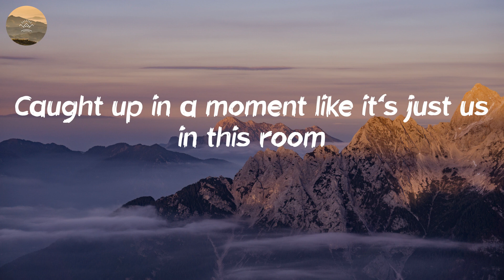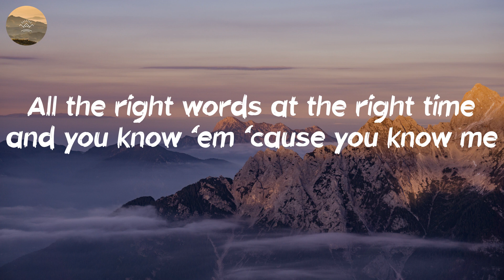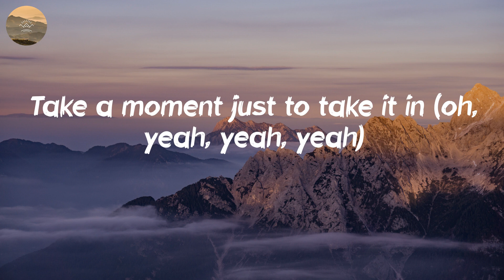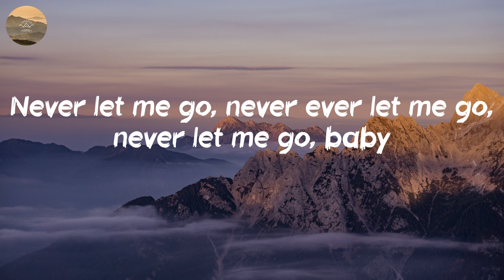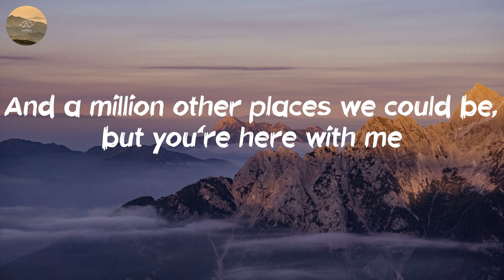Dan + Shay - Glad You Exist (Lyric Video)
🎤 Lyrics: Glad You Exist - Dan + Shay:
Here's to all the late night drunk phone calls that you picked up
Here's to all the bad decisions that you didn't judge
All the 'love you's and the 'hate you's and the secrets that you told me
Here's to everyone but mostly us
There's a couple billion people in the world
And a million other places we could be, but you're here with me
Take a moment just to take it in
'Cause every high and every low led to this
I'm just so glad you exist
(Ooh, ooh)
(Ooh, ooh)
Hey, look what a hello from a stranger turned into
Caught up in a moment like it's just us in this room
All the right words at the right time and you know 'em 'cause you know me
Better than anyone else, we don't need anyone else
There's a couple billion people in the world (oh, yeah, yeah, yeah)
Take a moment just to take it in (oh, yeah, yeah, yeah)
(Ooh, ooh)
(Ooh, ooh)
Don't you ever go, don't you ever go, don't you ever go changin'
Never let me go, never let me go, never let me go, baby
Never let me go, never ever let me go, never let me go, baby
There's a couple billion people in the world (the world)
Take a moment just to take it in (just to take it in)
(Ooh, ooh)
I'm glad you exist
(Ooh) ooh